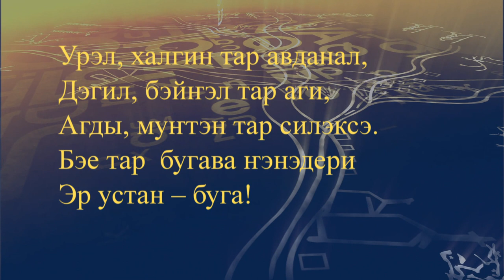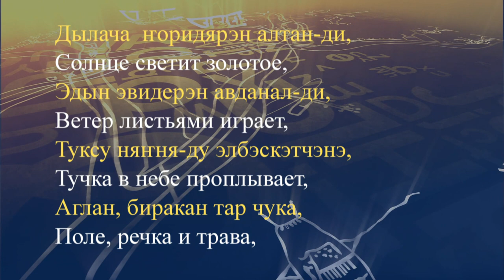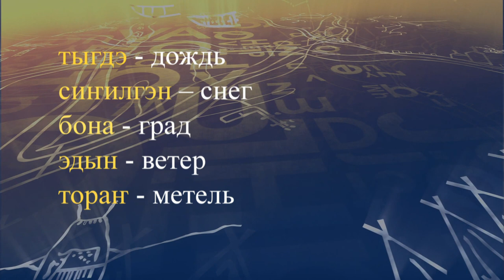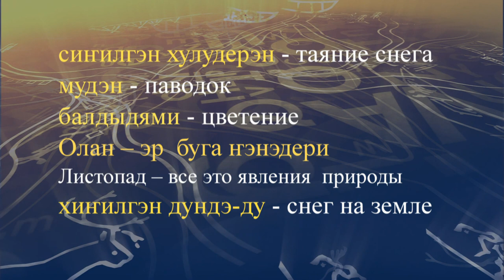teleuroki evenk 07